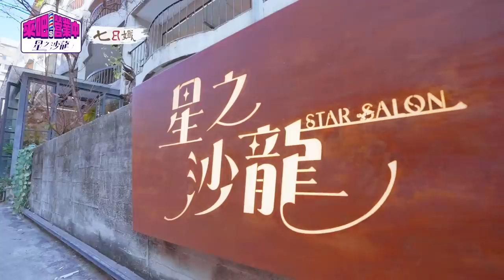[SUB]【完整版】EP04 郭雪芙驚喜同框王子邱勝翊！群眾吃瓜辦公室戀情？集結百萬網紅來光顧！【來吧！營業中2 星之沙龍】20230326｜家家生醫七日孅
✨特別嘉賓：郭雪芙

每週日晚間10點   @tvbsletsopen  Youtube頻道首播

藝術總監：謝金燕
實習設計師：修杰楷
酒水部部長：楊銘威
美體部部長：謝依霖（Hold住姐）
助理：林莎

3月4日起
每週六晚間8點在TVBS歡樂台42頻道首播
每週六晚間12點Netflix上架
每週日晚間8點在台視播出

本視頻字幕由YouTube端對端譯製平台-WiiTube提供。由Wiitrans研發，獲得YouTube
官方和超多YouTuber的信賴。多語種字幕，一站式提供，詳情請見：